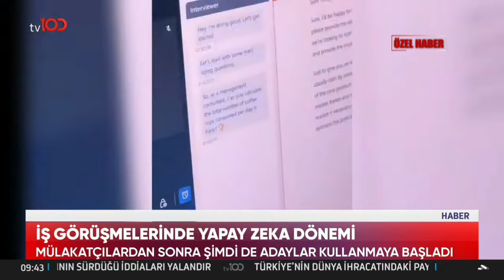İş görüşmelerinde yapay zeka kullanımı - tv100 Özel Haber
Haber: Yunus Emre Şeker
Kamera: Yiğit Can Yapıcı